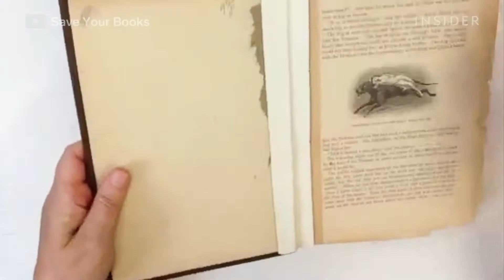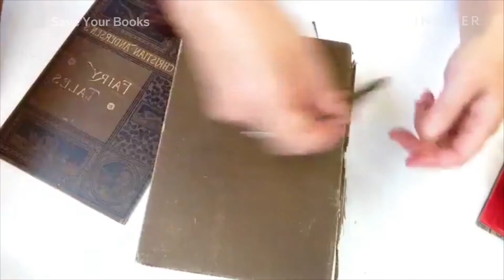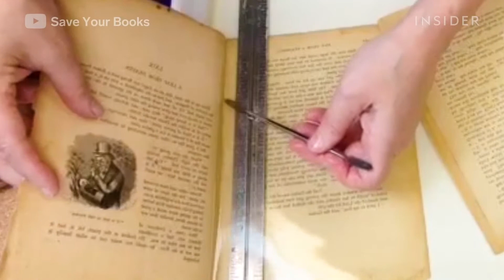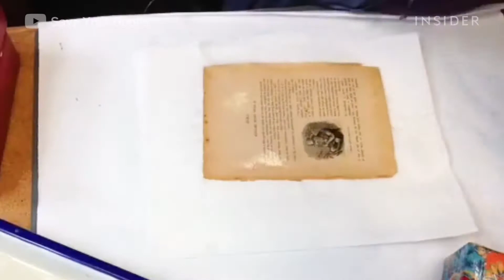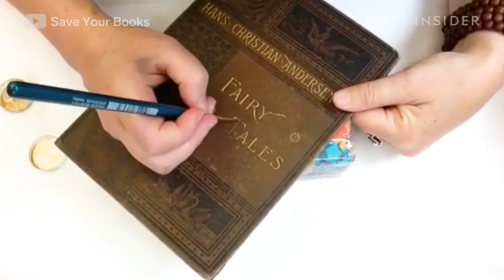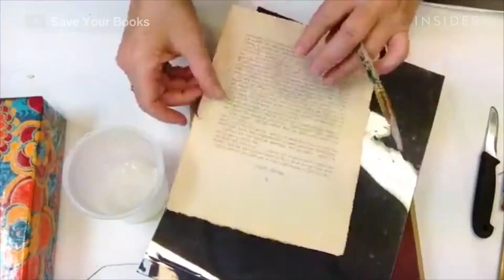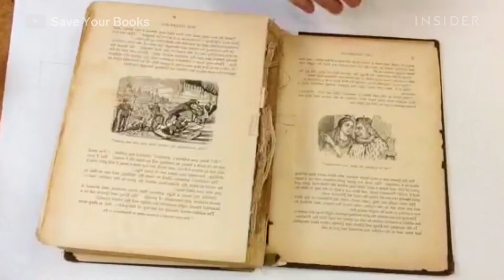Como Livros Centenários são Profissionalmente Restaurados | Restaurações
Sophia Bogle é uma restauradora profissional de livros. Neste vídeo, ela mostra como restaurar um livro de 120 anos. Isso inclui desmontar o livro, repintar a capa, molhar e limpar as páginas em água e depois juntar todos esses elementos novamente.